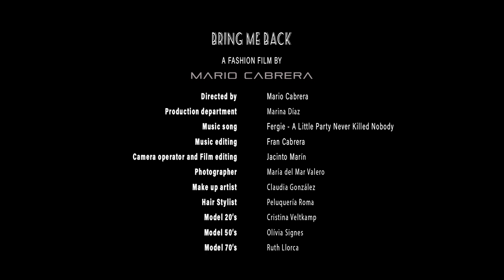MARIO CABRERA Fashion Film 2020 | "Bring Me Back" Collection